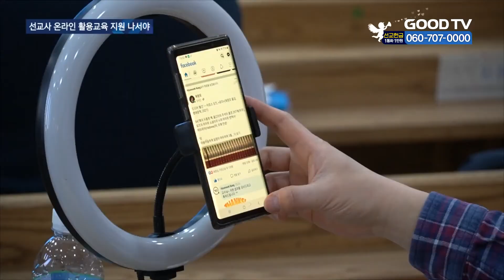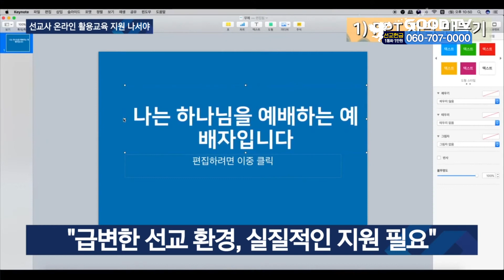코로나 시대, 온라인 선교 지원 필요 [GOODTV NEWS 20210326]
코로나19 장기화로 해외 선교 사역이 크게 위축되고 선교 현장에도 많은 변화가 있었습니다. 각종 대면 활동이 힘들어 지면서 온라인 선교가 중요해지고 있는데요. 선교사들을 위한 온라인 활용 교육의 필요성이 커지고 있습니다. 최상경 기자의 보돕니다.

코로나19로 대면 활동에 제약이 많은 요즘, 온라인이 선교의 새로운 활로가 되고 있습니다. 특히 불가피한 사정으로 국내로 일시 귀국한 선교사들의 경우, 온라인은 선교지와 소통할 수 있는 유일한 방편입니다.

(김향균 선교사 / 태국)
“온라인을 통해서 소식도 듣고 소식을 전하고 필요한 것들 등을 소통할 수 있는 유일한 라인이라고 생각하거든요. 코로나19로 인해서 선교길이 막힌 상태지만, 우리가 멀리 떨어져 있어도 마음은 하나로 돼서 (온라인 도구가) 복음 전하는 데는 매우 필요하다고 생각합니다.”

상황이 이렇다 보니, 선교에 있어 온라인의 중요성이 날로 커지고 있습니다. 이런 가운데 선교사들의 온라인 사역을 돕기 위한 몇몇 교단과 선교단체의 노력이 눈에 띕니다. 최근 대한예수교장로회 백석총회는 영안교회와 손잡고 선교사들을 대상으로 온라인 활용 교육을 진행했습니다. 선교사들이 선교지와 소통하고 코로나 이후 사역에도 도움이 되도록 동영상 제작 등 온라인 활용 교육에 나선 겁니다.

(임인기 위원장 / 예장 백석총회 세계선교위원회)
“아무리 코로나19가 난리를 쳐도 복음은 전해야 되고 또 복음주의 중심이 복음 증거인데 그 복음 증거의 한 방법으로 유튜브 방송이 귀하게 쓰임을 받거든요. 이번에 이 교육을 잘 받아서 우리 58개국에 나가 있는 선교사들이 그 곳에서 가서 현지인들을 향한 설교 방송을 유튜브로 잘 할 수 있도록…”

대한예수교장로회 합동 총회세계선교회 GMS의 경우 선교사들이 소셜미디어나 유튜브 등을 활용할 수 있도록 영상과 미디어 교육을 진행하고 있습니다.

한국세계선교협의회 KWMA는 아예 홈페이지와 유튜브 채널을 통해 온라인 활용 법을 알려주는 특강 영상을 제공 중입니다. 누구나 손쉽게 배울 수 있게 접근성을 높여 선교사들로부터 호응이 높습니다.

선교 전문가들은 코로나 사태로 선교 환경이 예상보다 빨리 변했다며, 한국교회와 선교단체는 온라인 강의, 플랫폼 구축 등을 통해 최전방에 있는 선교사들을 지속적으로 지원해야 한다고 입을 모았습니다.

(정용구 선교사 / KWMA 미래한국선교개발센터)
“선교사의 영상 선교 사역을 지원해주는 그런 플랫폼이 마련돼서 실질적인 테크니컬 한 부분을 지원해줬으면 좋겠고, 그리고 이제는 선교지에 있는 좋은 영상과 방송들이 한국교회에서 잘 활용할 수 있는 어떠한 논의들이 한국교회 안에 있으면 지금 선교지나 선교헌금이 막 줄어들고 힘들고 어려운 이 시대를 이겨 나갈 수 있는 좋은 대안이 될 수 있겠다.”

* 방송시간
 GOODTV NEWS

● 본방 : 월 ~ 금요일 21:50
● 재방 : 화 ~ 금요일 06:50  /  토요일 06:00
● 삼방 : 화 ~ 금요일 12:00   /  토요일 14:00

* 시청방법

- IPTV: KT Olleh TV 234번, SKB Btv 303번, LG U+ 273번
- 위성TV: KT 스카이라이프 193번
- 케이블: Btv 케이블 224번, LG헬로비전 289번, 딜라이브 303번, HCN 545번(서울),